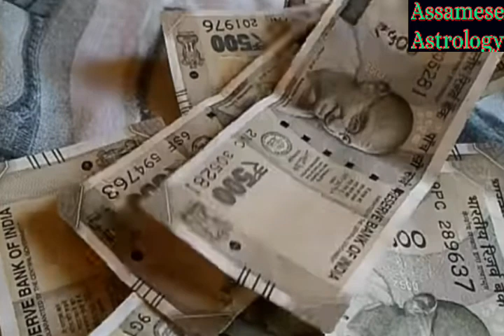লাজ নকৰাকৈ মাত্ৰ এবাৰ এইটো কাম কৰিব || Assamese Astrology. Indian Astrology.